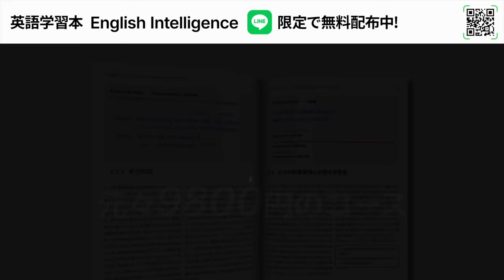【この英語聞き取れる？】高速リスニングチャレンジ｜全４問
1. 《英語学習法教材English Intelligence》（元々9800円で提供していた有料教材です）
2. 《発音マスタークラス1本目の講座》
3. 《英語学習法講座1本目の講座》
4. 《ニックの英語学習アドバイス動画》

1. 《英語学習法教材English Intelligence》（元々9800円で提供していた有料教材です）
2. 《発音マスタークラス1本目の講座》
3. 《英語学習法講座1本目の講座》
4. 《ニックの英語学習アドバイス動画》